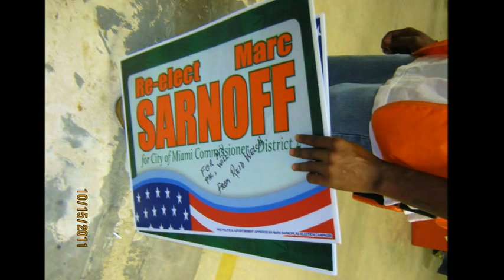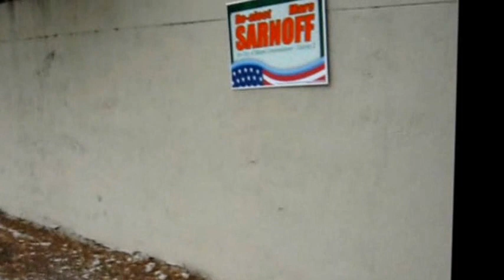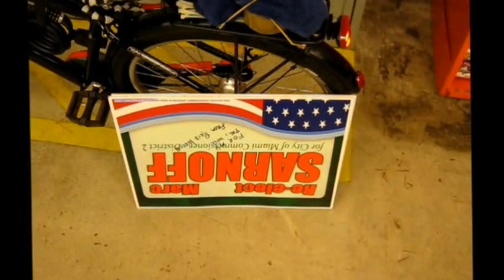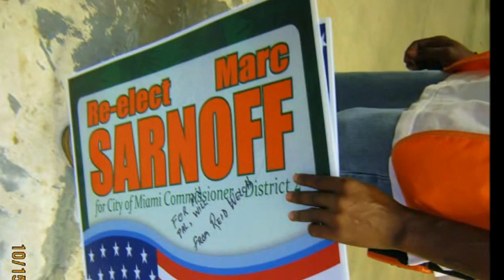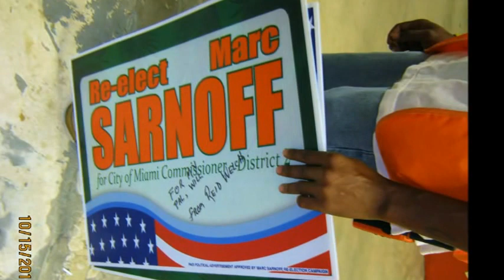Where there is a Will there is a Way: dump Sarnoff in the Park